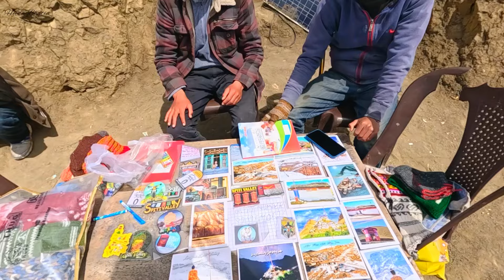Spiti Valley Tour Guide | Places to Visit | Budget Homestay | A-Z Travel Guide | Heena Bhatia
Topics covered in this video:
- Spiti Valley Tour Guide
- Spiti valley travel guide
- Spiti valley travel vlog
- Spiti valley places to visit
- Chicham bridge spiti valley
- kee Monastey spiti valley
- Where to stay in Spiti valley
- Budget homestay in Spiti Valley
Hello Guys. In this video, I have covered all the must visit places in Spiti valley. This is a complete tour guide for spiti valley, do watch till the end if you are planning your trip to Spiti valley anytime soon.
About Spiti Valley: Separated from fertile Lahaul by the soaring 4551m Kunzum Pass, the trans-Himalayan region of Spiti is another chunk of Tibet marooned within India, a kind of 'mini-Ladakh' with fewer tourists. The scattered villages in this serrated moonscape arrive like mirages while the turquoise-grey ribbon of the Spiti River is your near-constant companion, albeit sometimes way below in precipitous gorges.

The best time to visit Spiti Valley is between March to June when the weather is pleasant and cool. These months are the best for adventures like trekking, camping, hiking, mountain biking, and much more.
Tourist Places in Spiti · Kaza · Dhankar · Lhalung · Kunzum Pass · Lossar · Kye Monastary · Kibber · Pin Valley.